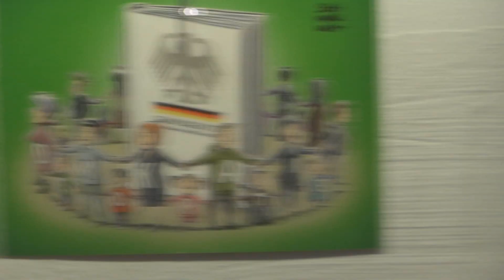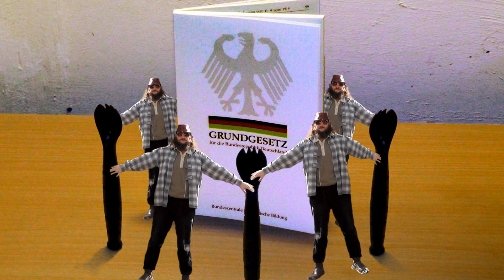KA-BAR Civil Spork: Waffenrecht & Trolli Burger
Nach dem harten Praxis-Test in der letzten Folge stellt sich Illner nun den unbequemen Fragen, die der KA-BAR Spork aufwirft, allen voran: Ist das Ding überhaupt legal?

Doch auch die brillantesten Antworten füllen keinen leeren Magen. Also greift Illner im Anschluss zum Trolli Burger und nimmt göffelbewehrt den Kampf mit dem zähen Gummigenossen auf. Ein spannendes Duell, dessen nervenzehrende Behäbigkeit Platz lässt für eine kleine Filmempfehlung.

Alles in allem eine Folge, ebenso geschwätzig wie geschmätzig.

Um Unklarheiten vorzubeugen:
Das Bild am Ende verulkt nicht das Grundgesetz, sondern die zuvor gezeigte Postkarte der Grünen sowie generell die Vereinnahmung des Grundgesetzes für die alberne Utopie einer pseudo-nationalen Zivilreligion. Auch die multikulturelle Eintracht, welche die geheiligte Schrift dieses herbeifantasierten Kults beschützen soll, existiert in der Realität nicht. Es gibt ohnehin keinen direkten inneren Zusammenhang zwischen einem möglichst "bunten" Volk und der Gültigkeit des Grundgesetzes. Genauso gut (bzw. schlecht) könnte man den KA-BAR Spork und Outdoor Illner zur Existenzgarantie des Grundgesetzes erklären. Auf nichts anderes wollte ich hinweisen.